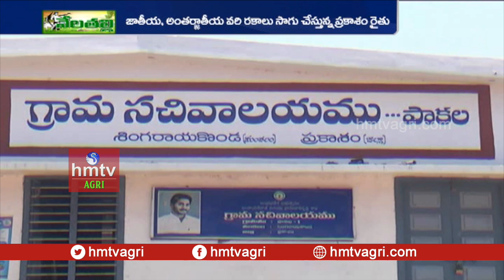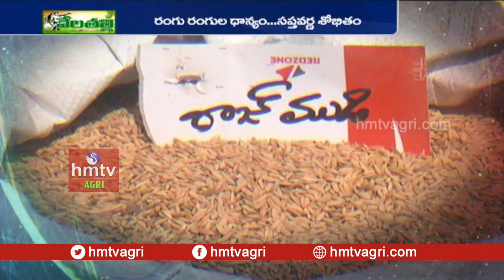2.5 ఎకరాలు 46 రకాలు : రైతుగా మారిన ఫ్లవర్ డెకరేటర్ : Indigenous Rice Varieties | hmtv Agri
2.5 ఎకరాలు 46 రకాలు : రైతుగా మారిన ఫ్లవర్ డెకరేటర్ : Indigenous Rice Varieties | hmtv Agri